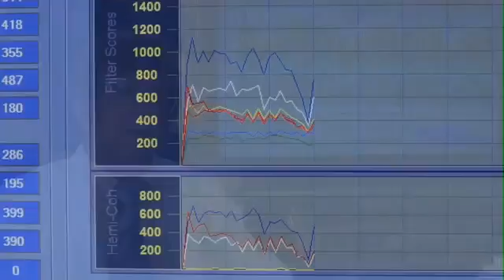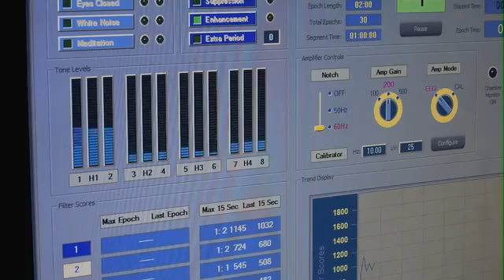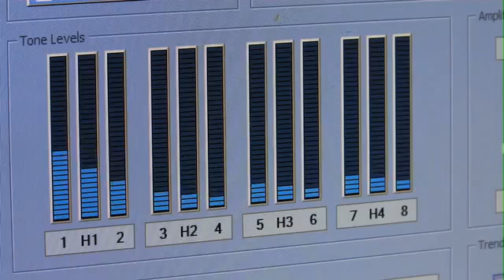Dr. James Hardt about Alpha neurofeedback training in Biocybernaut Institute (polskie napisy)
Biocybernaut Institute is the leader in the field of neurofeedback training. With the use of patented and proprietary technology and trainings protocols, BI is able to assist trainees to learn how to control and enhance their own brain waves. Trainings in Germany, Canada, in the USA.

Informacje i zapisy przez Wyłącznego Przedstawiciela BI na Polskę: Agnieszkę Jurko

Instytut Biocybernaut jest liderem w dziedzinie treningów neurofeedbacku. Przy pomocy opatentowanej technologii i protokołów BI pomaga uczestnikom treningów w nauce kontrolowania i wzmacniania ich fal mózgowych. Treningi w Niemczech, Kanadzie i USA.